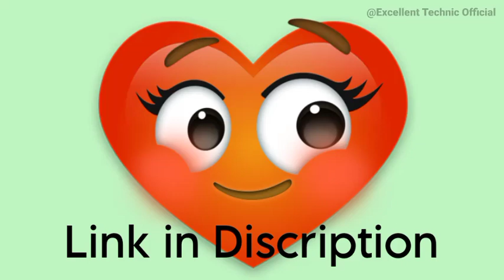Uthaiye na Ringtone - best funny ringtone for android 2021 - Excellent Technic Official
Hello👏 guys kaise hai aaplog

Uthaiye na. - Ringtone 2021
Download link 👇👇👇

_______❤︎ 𝙵𝚘𝚕𝚕𝚘𝚠 𝚞𝚜 𝚘𝚗 Josh App✓_______

                       🙏welcome🙏
                             back to

               Excellent Technic Official

                          So, guys agar
                 aapko hamare videos
                      pasand aate hai

                           Than plz like👍
                           karna n bhule

                              aur agar
                     koi kami hai than
             comment box me mention
                            jarur kare

                      ham isi tarah ke
                   interesting video's
                      late rahate hai